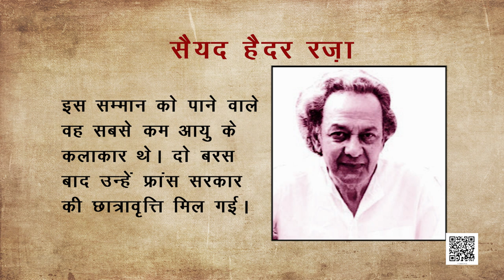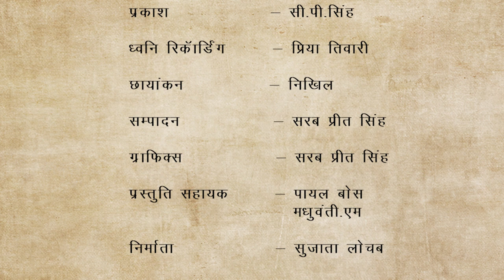कक्षा 11. हिंदी- आरोह (भाग 1) : पाठ 10. आत्मा का ताप- सैयद हैदर रज़ा